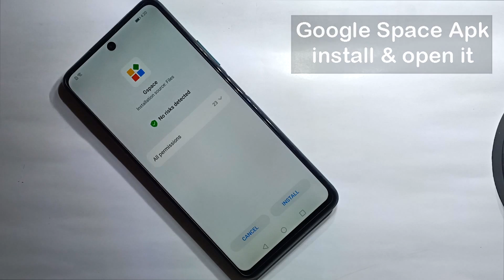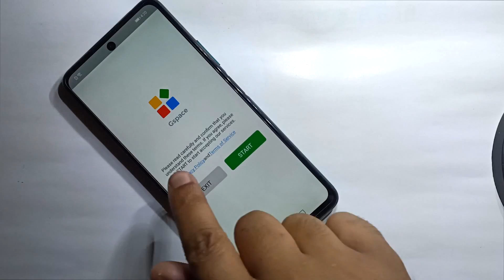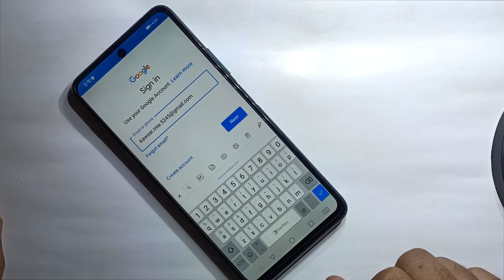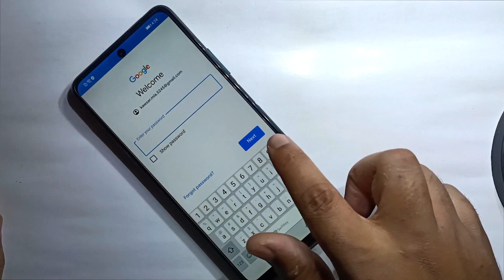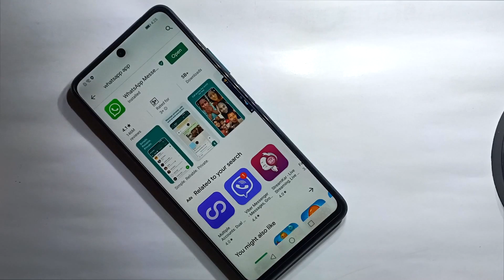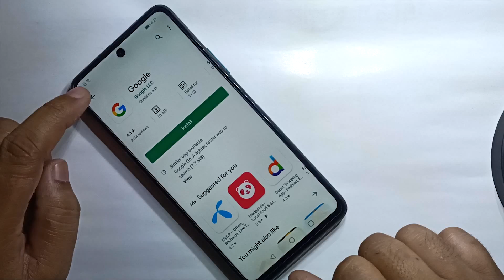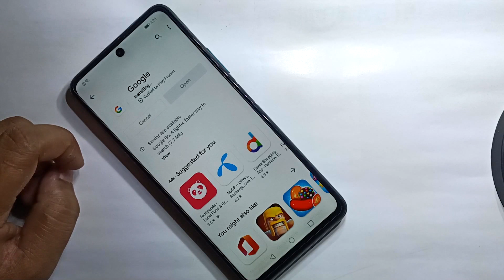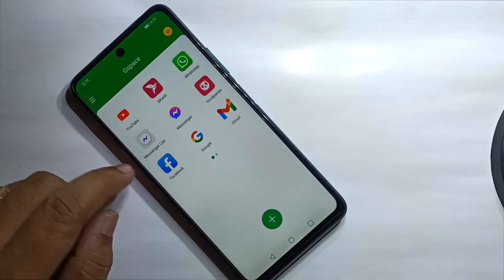Install Google Play Store Huawei Y7a (PPA LX2) | Play Store / Google Play Service Fix Huawei Y7a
ʟɪᴋᴇ   |  sᴜʙsᴄʀɪʙᴇ   |  sʜᴀʀᴇ   |  ᴄᴏᴍᴍᴇɴᴛ
●▬▬▬▬▬▬▬ஜ۩۞۩ஜ▬▬▬▬▬▬▬●

My New Channel [ Afrad Telecom ] Please Subscribe : 0:01

Symphony,Walton,Htc,Itel,Lava.

                              ᴛʜᴀɴᴋ ʏᴏᴜ
  ●▬▬▬▬▬▬▬ஜ۩۞۩ஜ▬▬▬▬▬▬▬●